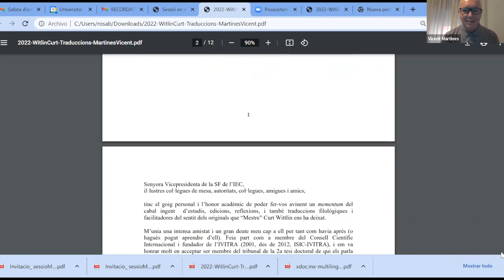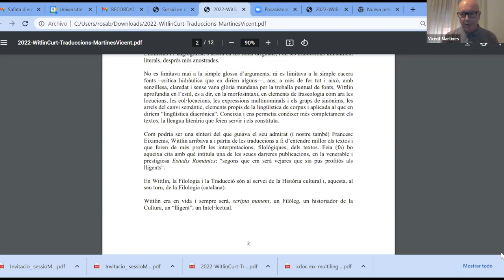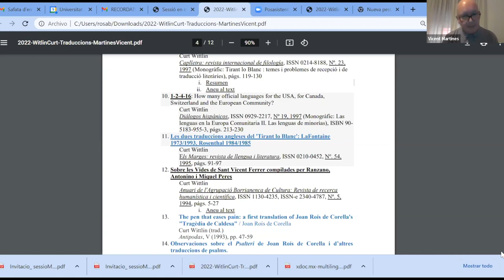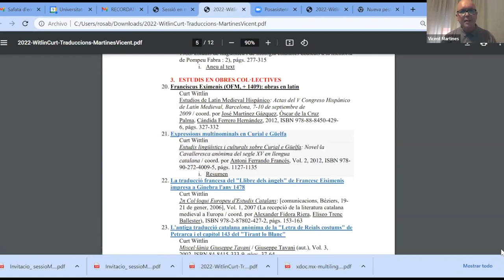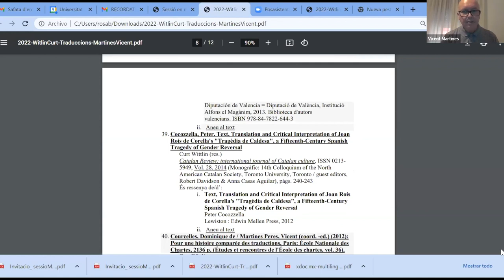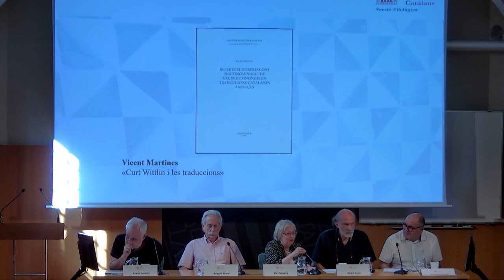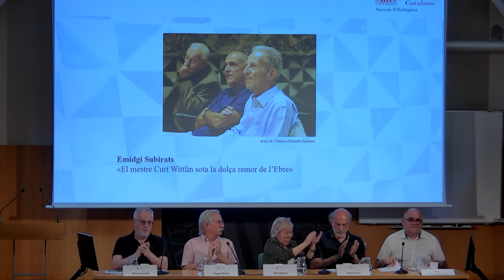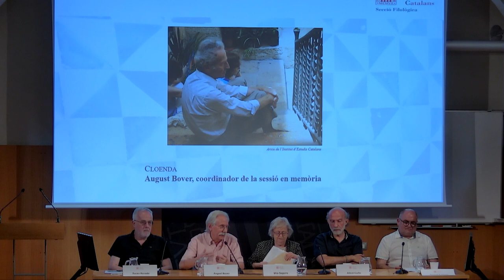Sessió en memòria de Curt Wittlin (1941-2019)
Inauguració de la sessió a càrrec de Mila Segarra, vicepresidenta de la Secció Filològica. Amb la participació d’Emili Casanova, Tomàs Martínez, Xavier Renedo, August Bover, Vicent Martines, Albert Curto i Emigdi Subirats.

Organització: Secció Filològica